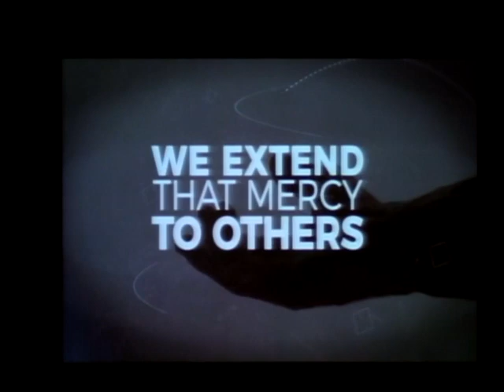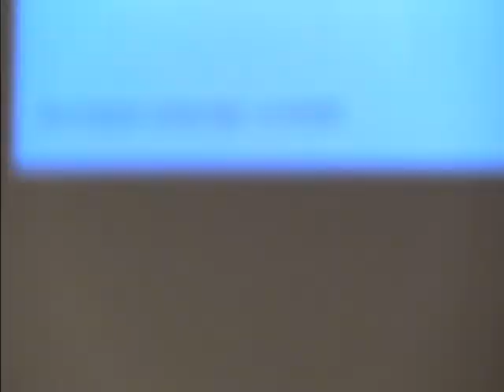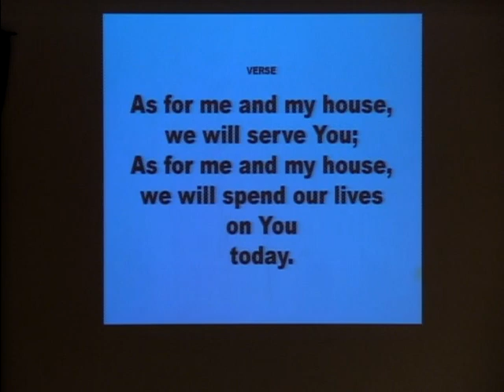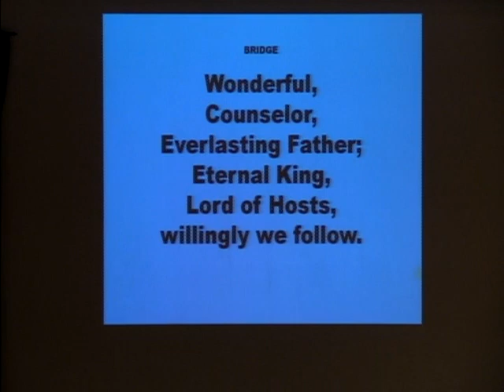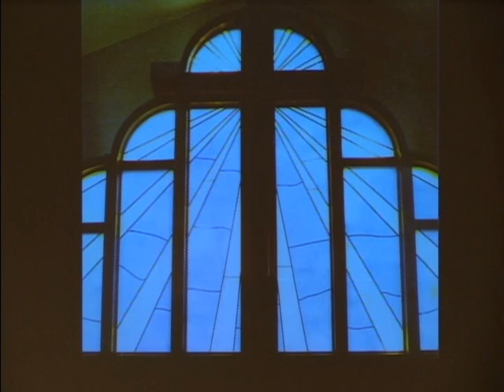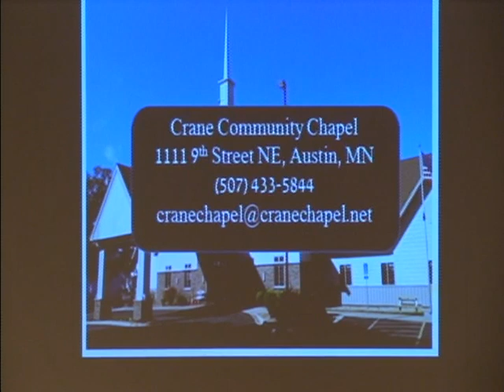Crane Chapel: Love Reigns Over The Present